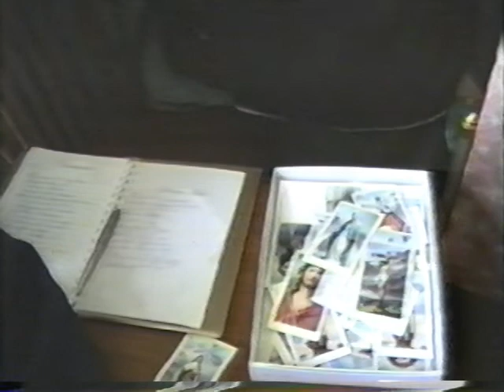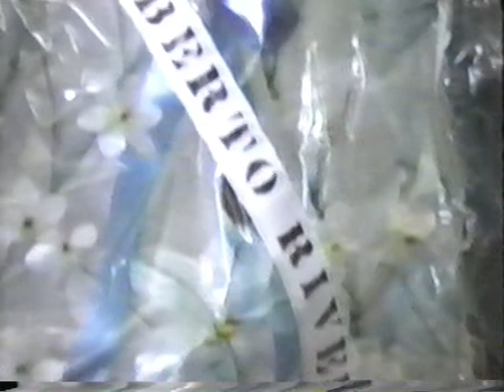Funeral De Conrado Hererra 090589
Para los Primos De California